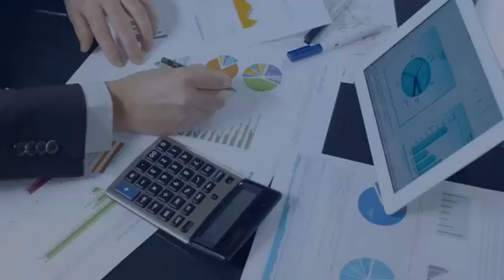Programa A Grande ideia 💡Terça-feira, 24 de setembro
Todas as terças, uma nova história de sucesso com empreendedores que se destacam na região.

Dessa vez, vamos bater um papo com Cristina Fridrich, a dona da Aroma Lavanderia. Ela vai explicar como faz para se reciclar em um tempo onde as maquinas de lavar estão cada vez mais inteligente e como se mantém nesse mercado cada vez mais competitivo.